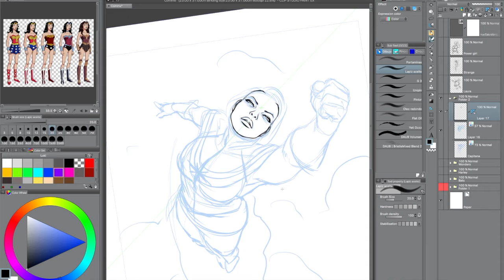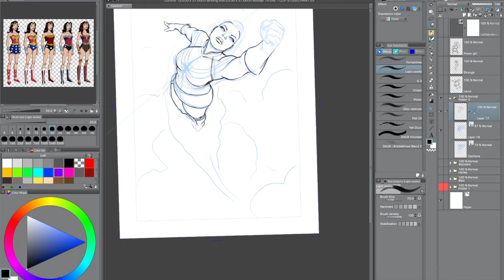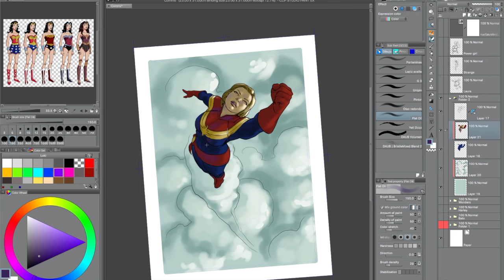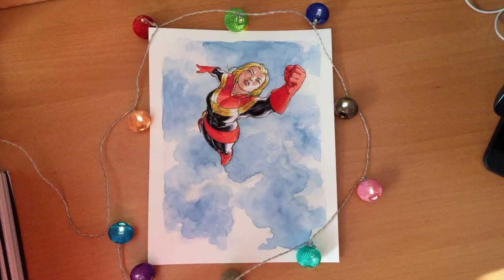Captain Marvel watercolor, WIP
Work in progress of a Power Girl watercolor illustration using Clip Studio Paint por "digital pencils" and watercolors for the final piece.